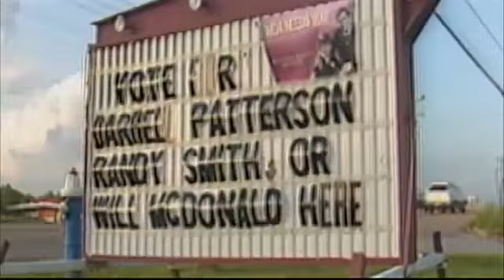Dave Staley Looks Back on Days With Darrell